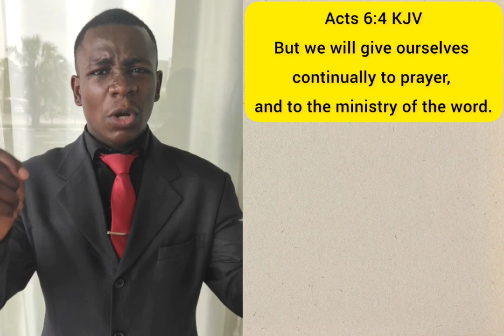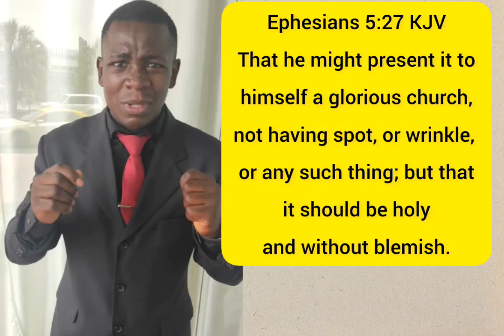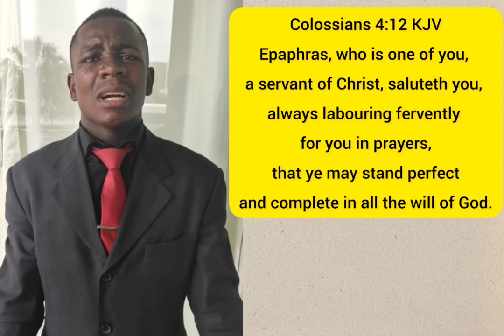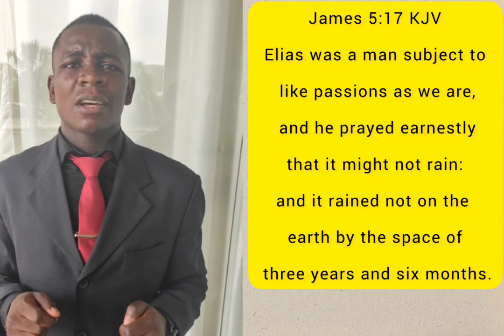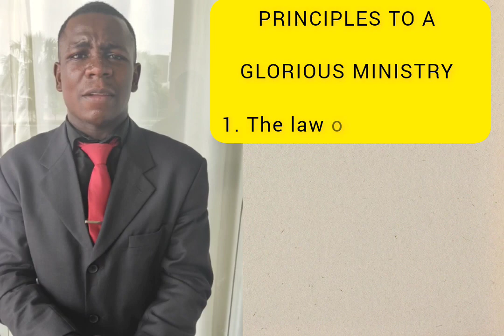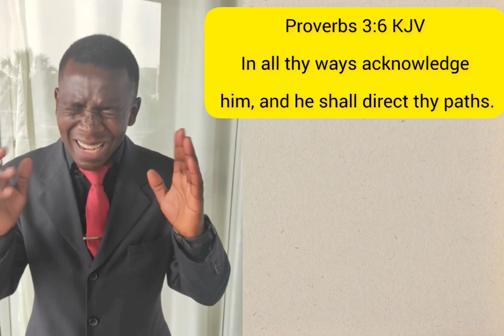THE MAKING OF A MINISTER# Sonjong Scott N.✍️. Sun 23 April 2023.